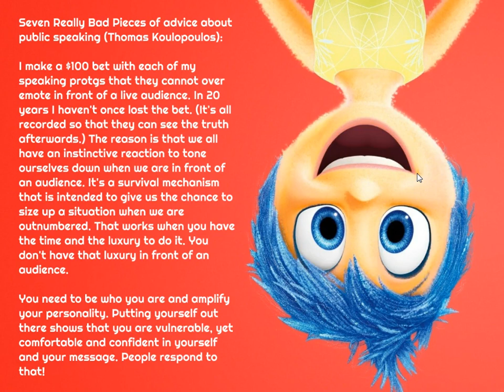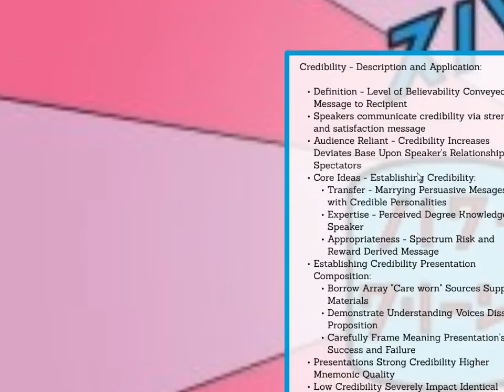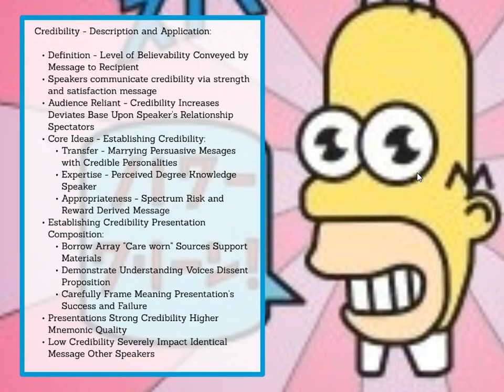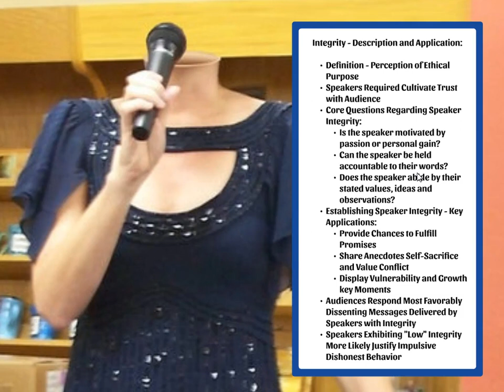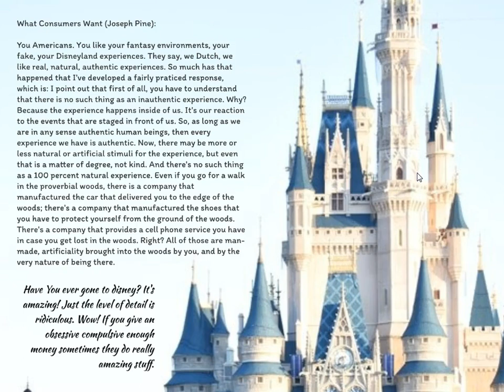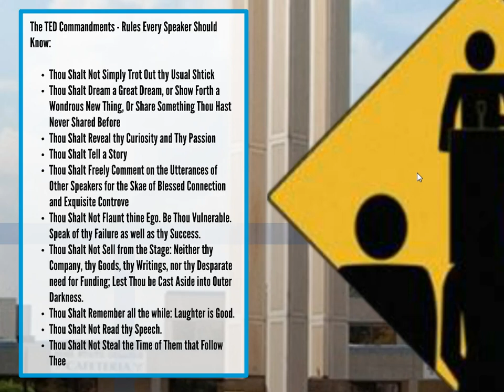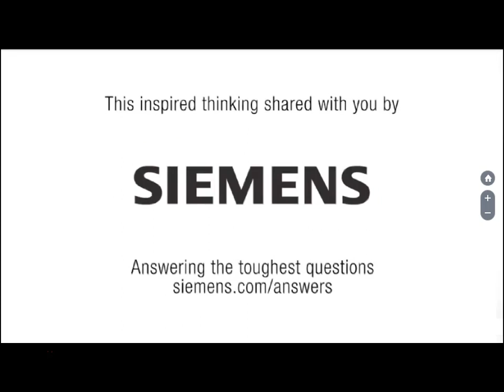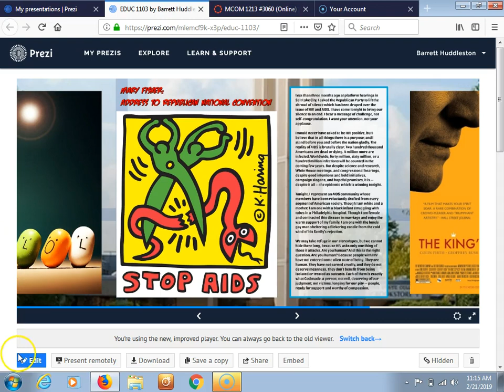Introduction Communication Formal Presentation Lecture I